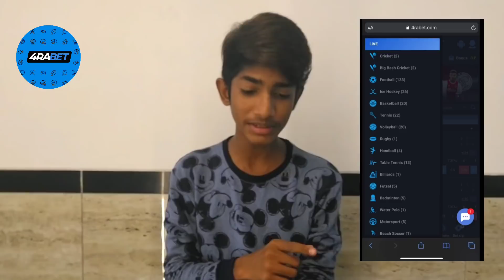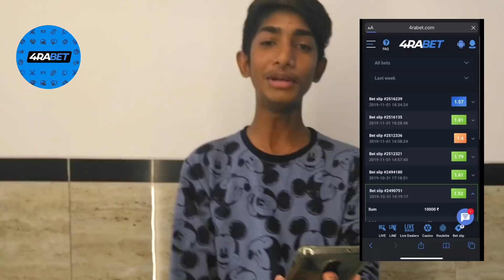16 years boy met Jaqueline Fernandez 🥰 (INDIA'S MOST FAMOUS BOLLYWOOD ACTRESS 🥰)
If you want to become rich with 4RABET🤑, write us and we will help you 👉🏼

HII GUYS IN THIS VIDEO I AM GOING TO MEET INDIA'S MOST FAMOUS BOLLYWOOD ACTRESS JAQUELINE FERNANDEZ 🥰